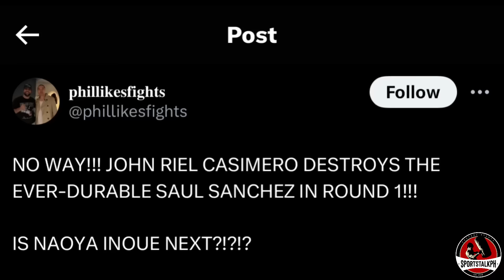Mexican Fans hindi maka PANIWALA sa KNOCKOUT ni Casimero! MATIGAS daw kasi si Sanchez!